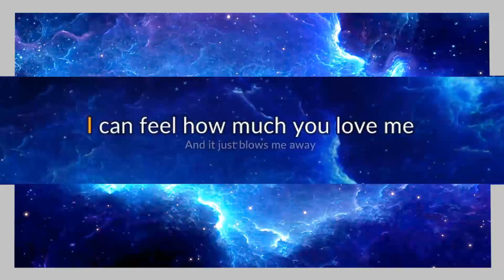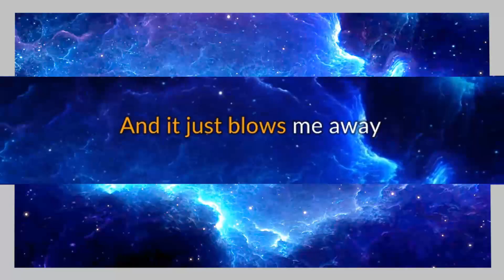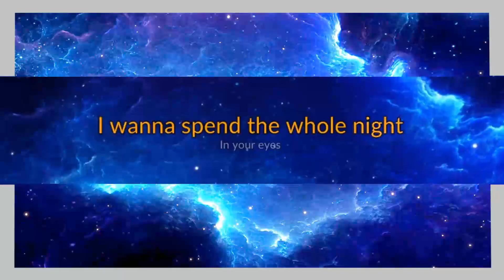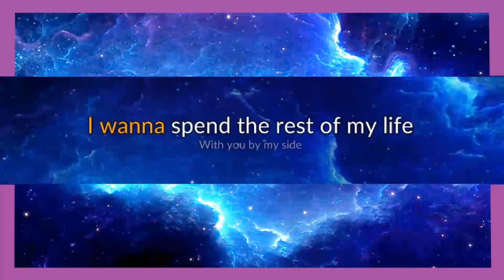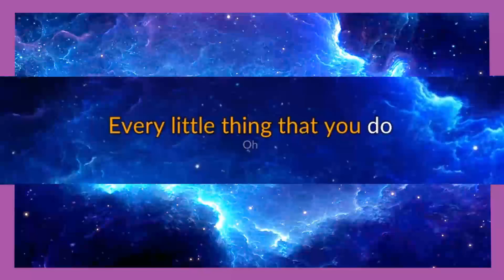Lonestar - Amazed (Captain Mix) karaoke open duet, part 1.